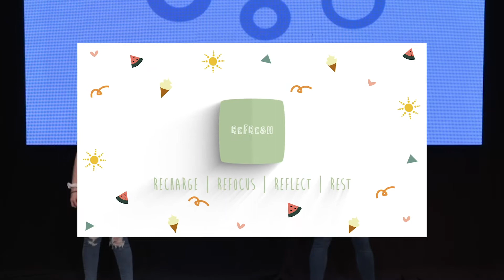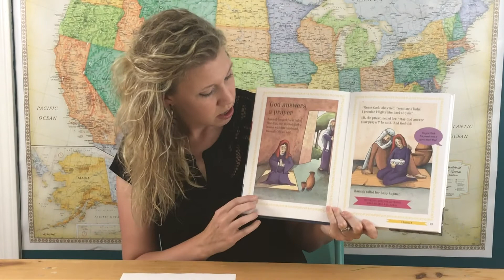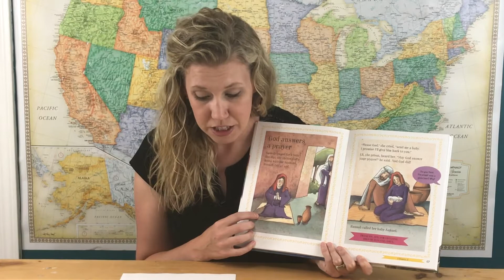REFRESH: Thanks - Rest - Intro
It's time to Wake Up and Worship!
Are you living like God Can Do BIG Things?
Join us as we learn about giving THANKS and praise God through fun worship!

Kidz Rock Children's Ministry is where you will have fun while making life long friends who will encourage you and hold you accountable to God's word, experience and participate in spirit filled worship, and learn practical Biblical truth.

The Mission of The Rock Church of Fenton Michigan Kidz Rock Children's Ministry is to PREACH the Word of God to Students (Birth-5th Grade), BAPTIZE those who profess Christ as their Savior, and DISCIPLE them to observe all that the Bible teaches us. (Matthew 28:18-20)

Our content in geared toward providing you resources to
-Grown in your faith
-Become a more devoted disciple of Jesus Christ
-Develop your prayer life
-Learn how to share your faith
-Develop a biblical worldview
-Learn how to apply the Bible to everyday life
-Opportunities to worship the creator of all things
-Learn how to defend your faith
-Practical Biblical Truth about the Word of God

At Kidz Rock Children's Ministry, we don't just learn the Bible, and apply it to our lives. We have fun doing it. We have many opportunities. Check out our Kidz Rock Children's Ministry events to invite your friends to.

Finally Kidz Rock Children's Ministry provides opportunities to give back and serve the community you live in while growing in your faith,

Check us out on our website for other content and to register for upcoming events,